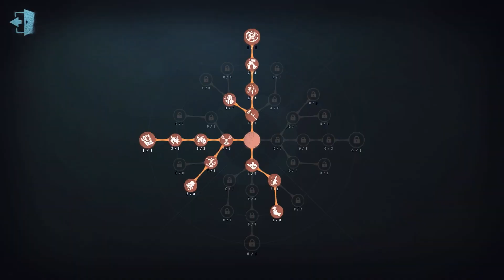#288 2nd Mad Eyes | Pro Player | Sacred Heart Hospital | Identity V